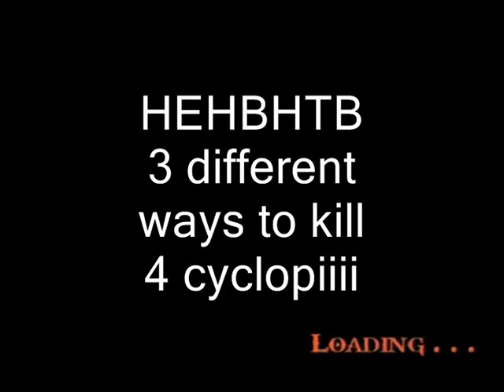HerCyclopiiii fight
Today is Sunday. The day of the EDIT.

So how have you been? Oh I am sorry to hear that. Still there is probably an upside to the situation that hasn't become apparent yet. I almost wish I hadn't asked now.

Cyclopes Fight or Cyclopiiii or strictly speaking perhaps I should call it the Cyclop(12)i fight.

Scene 1: I know the first bit has been done and showed before by various people but I was here so I thought I would throw my version of it into the ether. What you need to do is hit the dumb old cyclops with an attack that causes a knockback when you are on the (slippy) ledge. I recently claimed that single bow shots would do this but it appears I was wrong. Shit Happens.
Other vids are available that show other methods of inducing the leathery lumbering lummoxes lemming like ledge leaping. (bonus point for alliteration anyone?)

Scene 2: Not my preferred tactic but a very quick one never the less. Tremble before the awesome might of Gorgon Rage. Well, you can't tremble after it because you are now made of stone. Although it could be argued that the trembling is what allows enemies to shake free (not to be confused with enemas shaking free which is something else altogether) to avoid this situation I would recommend that you "HIT IT WIV A AMMER". This course of action applies to both the enemy and the enema situations.
Where was I? Oh yes. Gorgon Rage has a tasty set of I frames on it, notice the way the Cyclops attack passes straight through me as I fire the Rage. "Fire the Rage" sounds like a good name for a group actually.
Anyways, Stone, Shatter, LRR. Job done.

Scene 3: My preferred method. I LOVE tricking through attacks, this is much easier in a one on one situation. The last thing you want is to be double teamed by a pair of Cyclopii (unless that is your "thing", it takes all sorts) tricking through two sets of "floor sweep" attacks, one from either side, at the same time can be, er, interesting, though it does not leave you much chance to attack. I would advise that you do not let this unfavourable situation occur. Cyclops are big and dumb so outsmart/outrun them and make them line up to take their punishment one at a time. You know they love it.
Failed the minigame. D'Oh! You really would think that would cause you MASSIVE DAMAGE.
Trick the attacks, hit them with the Hammer is pretty much it. What more can I say. Lots but I won't